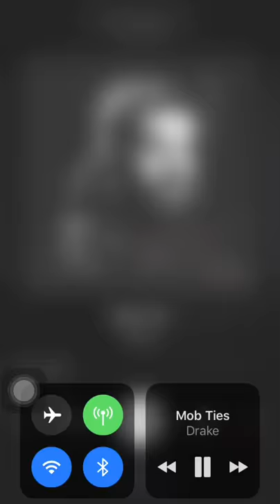DRAKE “LOUIE BAGS IN EXCHANGE FOR BODY BAGS”